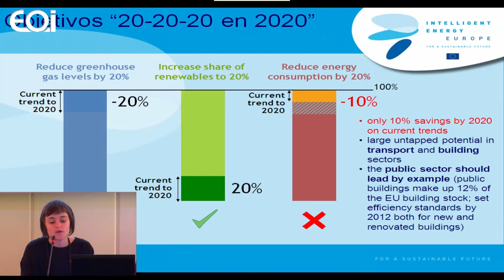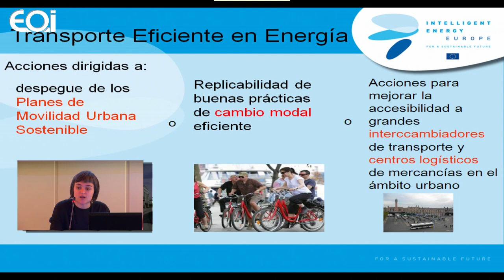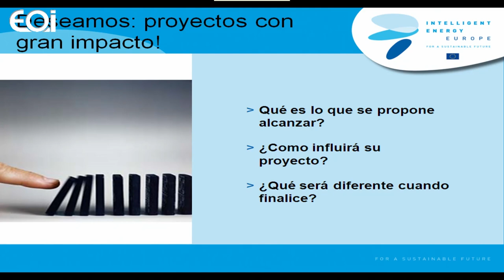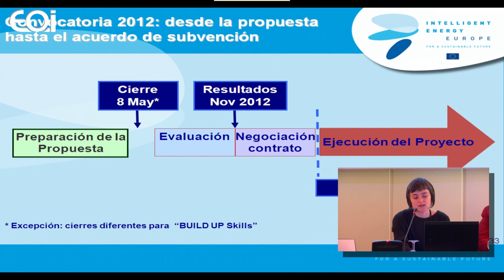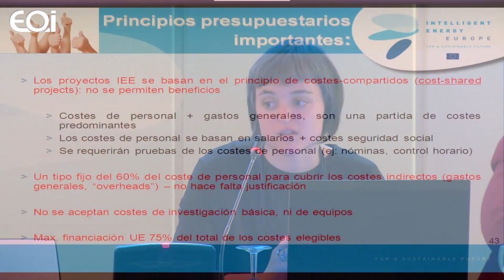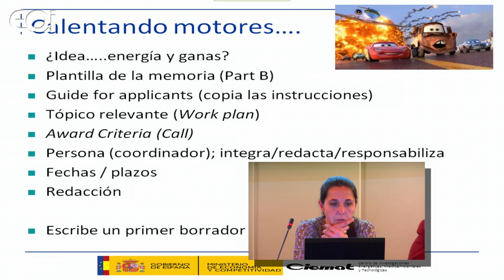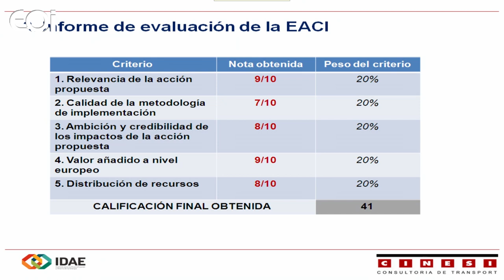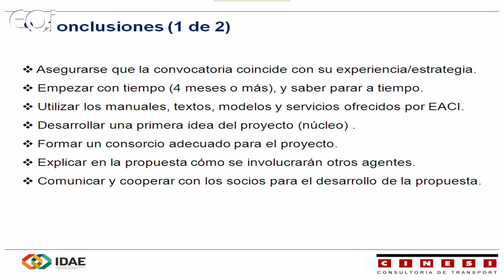Programa Energía Inteligente para Europa. Convocatoria 2012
El Programa Energía Inteligente para Europa es un programa no tecnológico cuya finalidad es la puesta en práctica de políticas y objetivos de la UE, y la creación de medios e instrumentos que promuevan la eficiencia energética y las energías renovables. Desde 2003, este programa ha otorgado financiación a más de 500 proyectos europeos en los sectores de edificios, industria, transporte, cogeneración, ciudades, sensibilización del ciudadano, etc.

La sexta convocatoria del Programa Energía Inteligente para Europa 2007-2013, se publicó el pasado 20 de Diciembre, y permanecerá abierta hasta el 8 de mayo de 2012.

La convocatoria 2012 cuenta con un presupuesto aproximado de 66,5 millones de euros para proyectos de promoción y difusión. Las propuestas seleccionadas podrán contar con un apoyo financiero máximo del 75% de sus costes elegibles totales.

Cualquier organización pública o privada establecida en la UE, Islandia, Noruega, Liechtenstein o Croacia, puede presentar propuestas a este programa.

Información sobre la convocatoria 2012, programa de trabajo y condiciones de participación de EIE